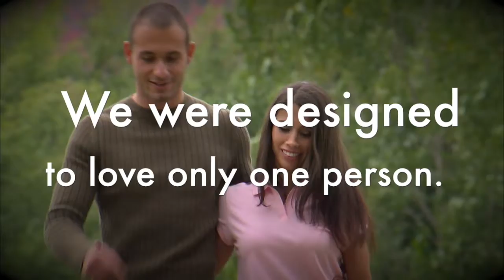The Beauty of One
The month of October is a great month to explore the wisdom of the biblical Proverbs. There are 31 proverbs in Proverbs and 31 days in October. In this 5th of 31 devotional videos, Dr. Rick Chromey looks into Proverbs 5:15,17-19.

"31 DAYS OF WISDOM" is a production of MANNA! Educational Services International.